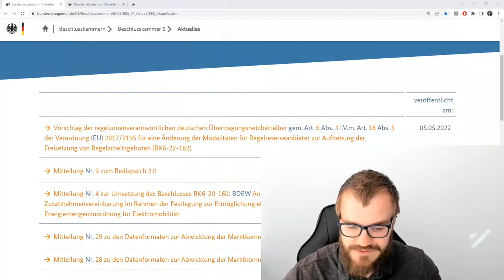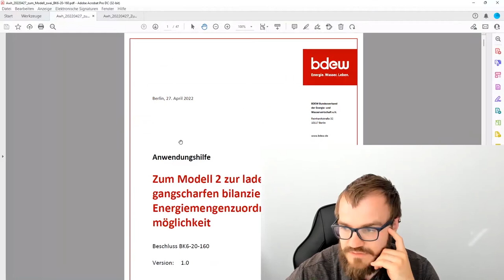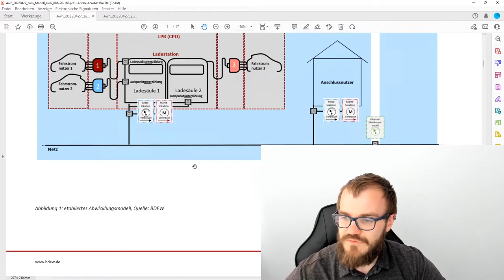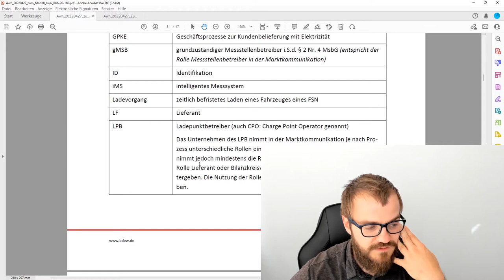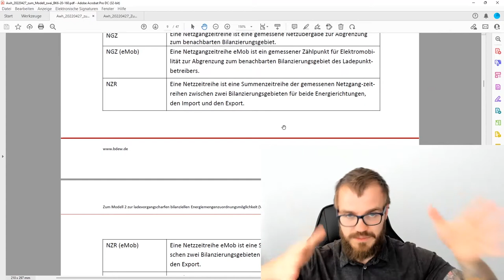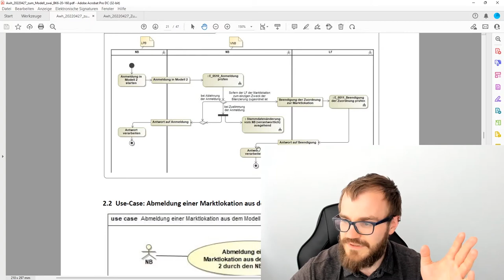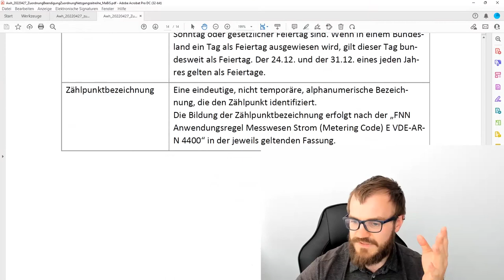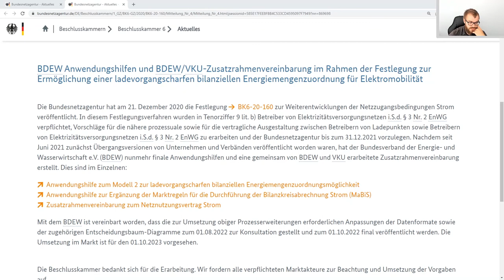E-Mobil-Ladevorgänge strombilanziell zuordnen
Elektromobilität verbreitet sich schnell. Es bleibt aber die Frage, wie wir Ladevorgänge an öffentlichen Säulen auch zu einem selbst gewählten Lieferanten zuordnen können - schließlich muss im Hintergrund auch die Energiebilanzierung korrekt laufen. Aktuell findet eine Neuausrichtung statt, die in Zukunft anzuwenden ist.

(Ja, ich habe zu Beginn vergessen das Kamerabild kleiner zu machen :-) )